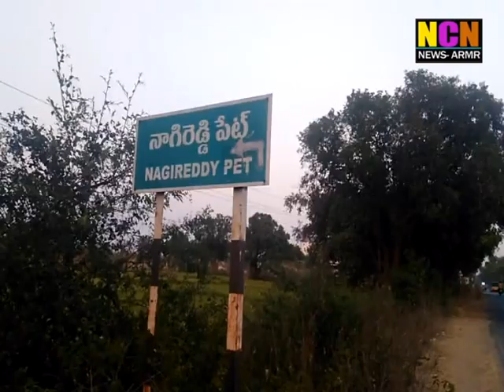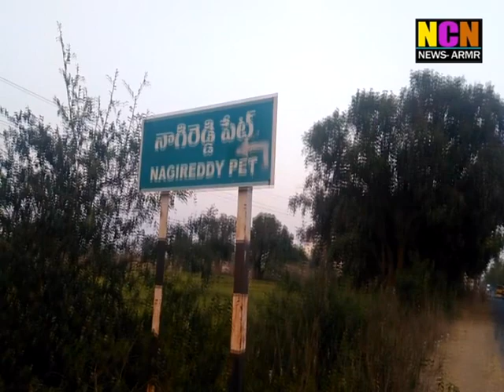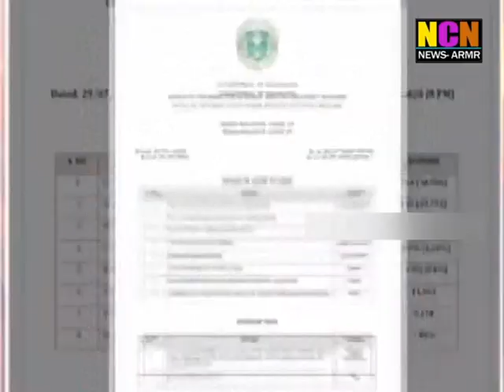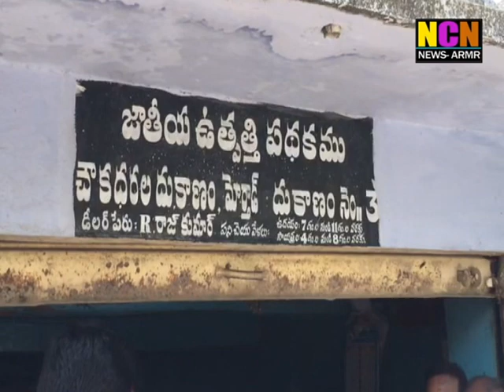NCN NEWS ARMOOR DAILY NEWS 22 04 2021